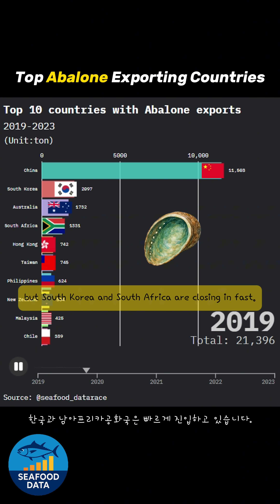Top Abalone Exporters (2019–2023) 🌍 | Bar Chart Race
Top 10 Abalone Exporting Countries (2019–2023)

From powerhouse China to the rising tide of South Korea and South Africa, this bar chart race reveals how abalone exports have shifted over the past 5 years. See who ruled the sea—and who’s catching up. 🐚

📊 Data: Global Abalone Exports (in metric tons)
🎬 Visualized by: @Seafood_DataRace